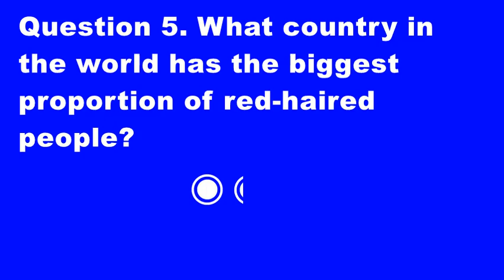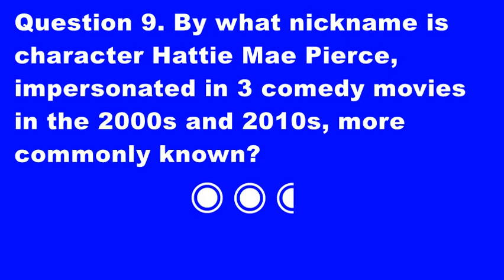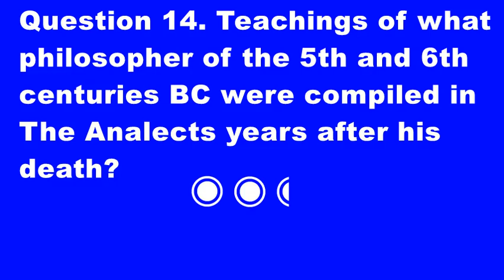General knowledge 17